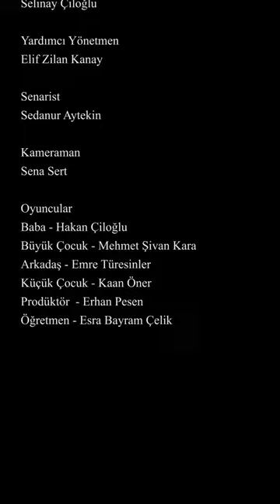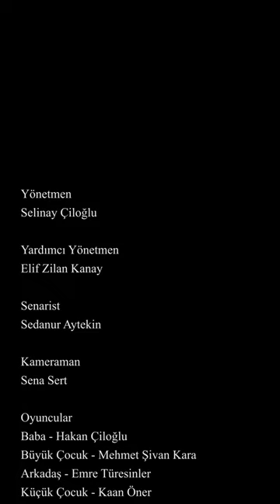HARÇLIK - HALİL BEKMEZCİ ANADOLU LİSESİ - SELİNAY CİLOĞLU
-YARIŞMACI ADI: Selinay Ciloğlu
-OKUL ADI: Halil Bekmezci Anadolu Lisesi
-KISA FİLM ADI: Harçlık
*FİLMİN SÜRESİ: 05:57
*FİLMİN FORMATI: Kurmaca